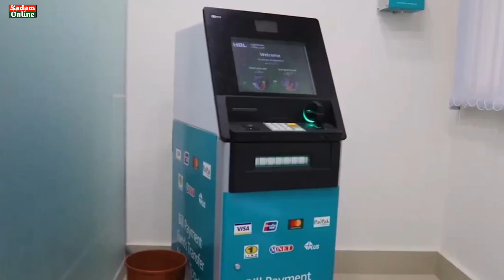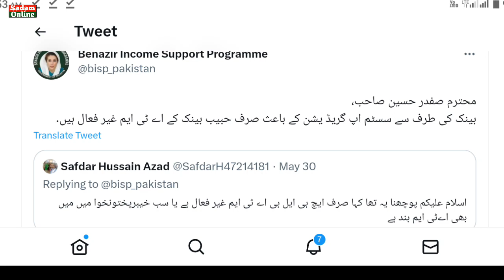Bisp 9000 Next Tranch Bad Update | Bisp New Update Today | Bisp Atm Cash Withdrawal